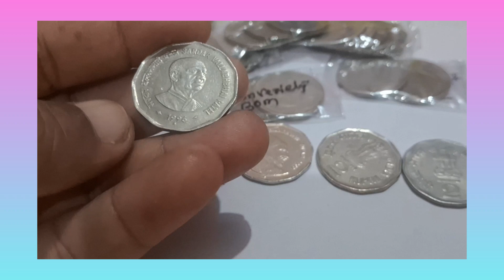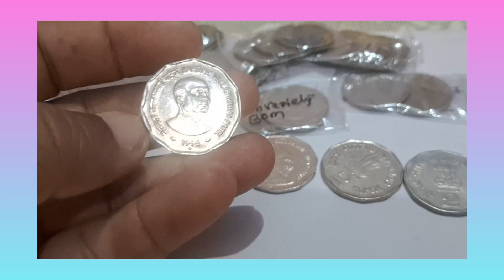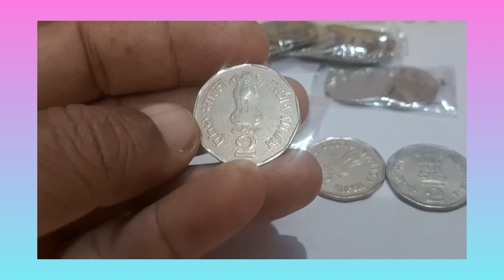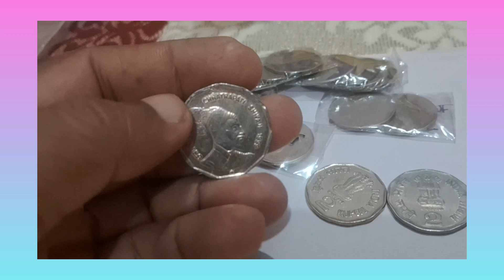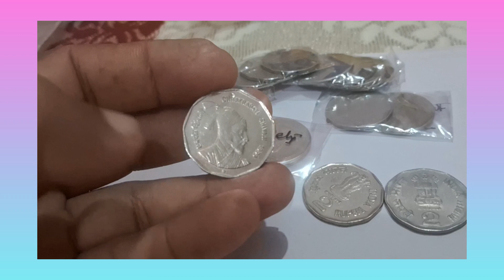how to sale old coins in india/where we can sell old coins/पुराने सिक्के कहाँ और कैसे बेचें ?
how to sale old coins in india
 where we can sell my old coins in india
Old coin buyer WhatsApp
how to know old coin value
how to earn money by selling coins in india
how to we can contact to coin dealer
how to identify old coins value
republic coin master
how to know old coin value in india
old coin collector's details
coin exhibition's address
अपने पुराने  सिक्के कहाँ और कैसे बेचें

Coin exhibition  address and date